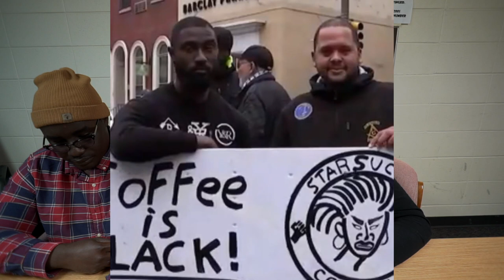IT26: Comey back, Hannity's privacy violated, Alex Jones' retirement scheme, Starbucks reparations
Comey’s book tour

Cohen Hannity’s lawyer too

Alex Jones Sandy Hook Lawsuit

Starbucks Backlash